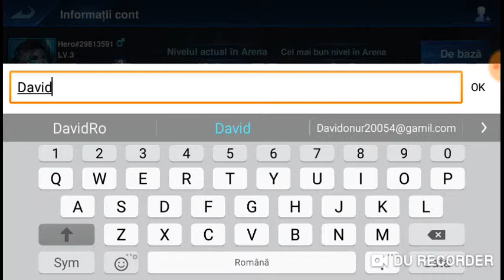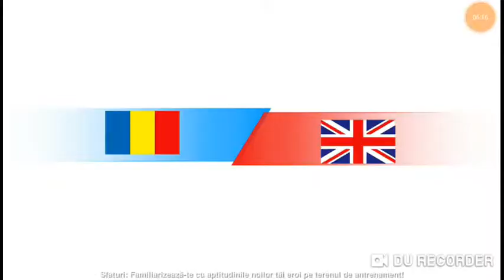Ce joc tare